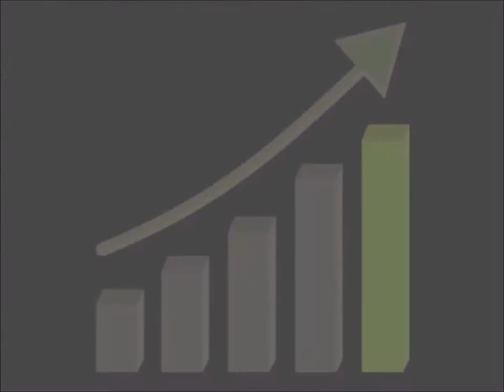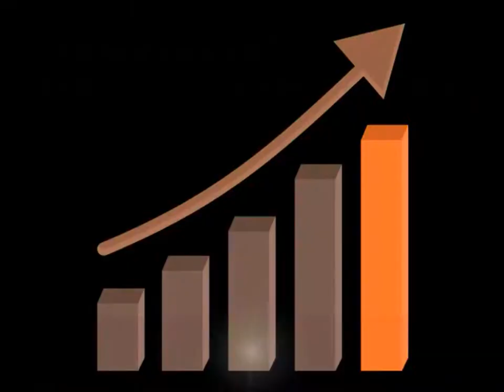जय शाह की कंपनी कैसे बन गयी ५०० करोड़ की - सुने